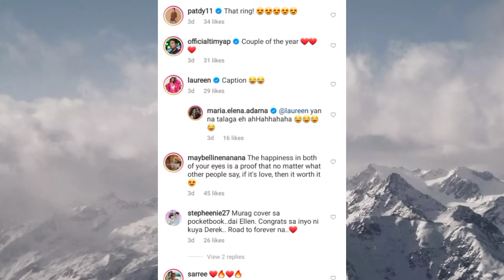Ellen Adarna at Derek Ramsey tuloy na tuloy na ang kasal, Prenup photo ipinakita na